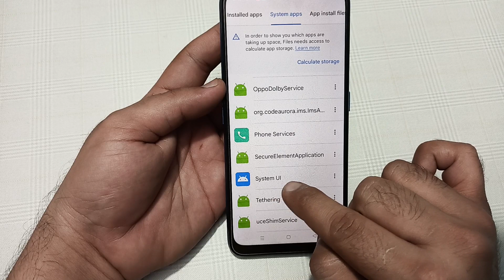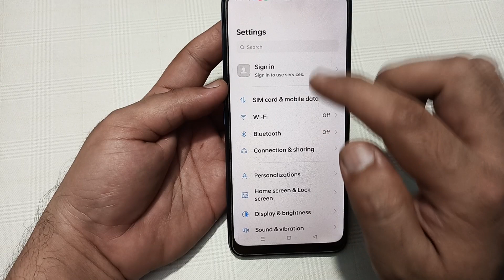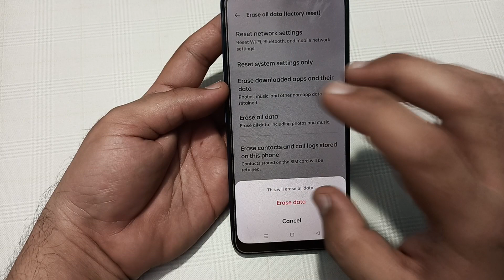automatic volume up down problem realme 12x, how to fix automatic volume up down problem in realme 1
Best powerful CPU under 10k

60-Inch Tripod with Bag

7 Socket 6A Extension Board

multiplug Extension